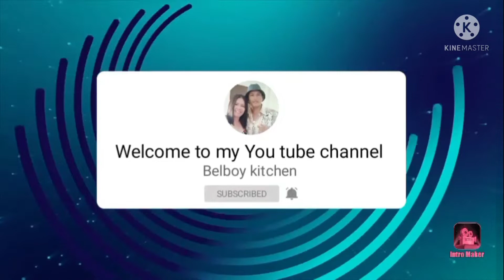Salatatuna Vegetables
Hello everyone it's me again Belboy kitchen welcome back to my you tube channel...